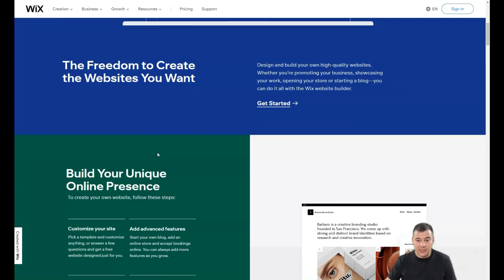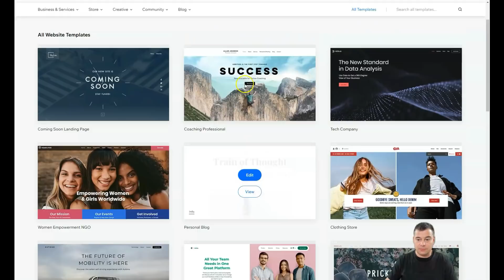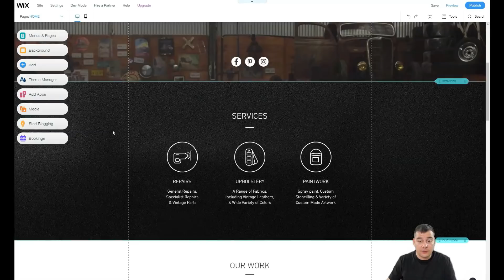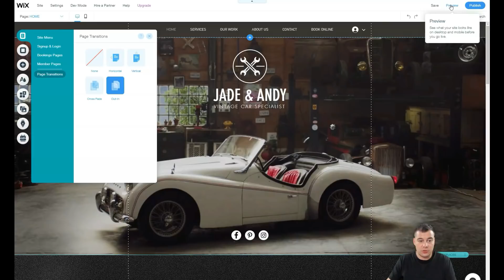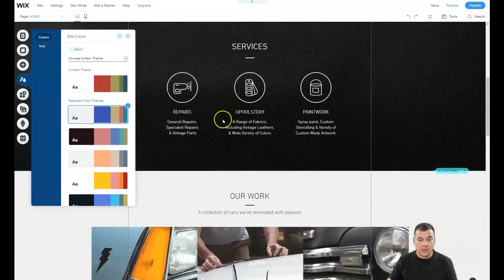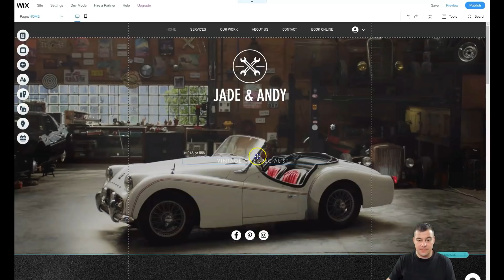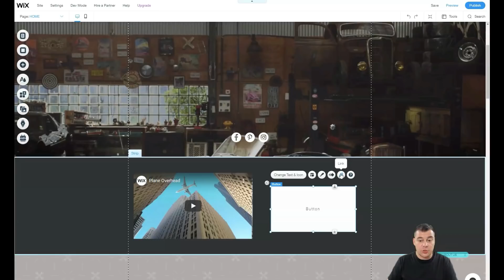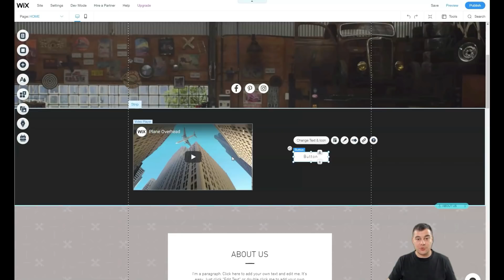How to Make A Website With Wix in 2021 🔥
Best Guide How to Build A Website With Wix For Beginners in 2021.
Looking to make a website for free that converts like crazy?
Learn how to create a website fast?
In this video , learn how to build a website free with the best website builder - Wix
Want to learn how to make a high converting website completely for free? Watch this video here!
how to make a website for beginners
creating a website
how to make a website for free
how to design a website
web design
website tutorial